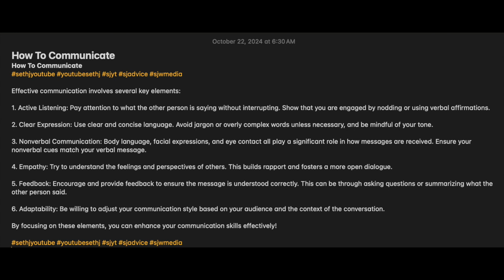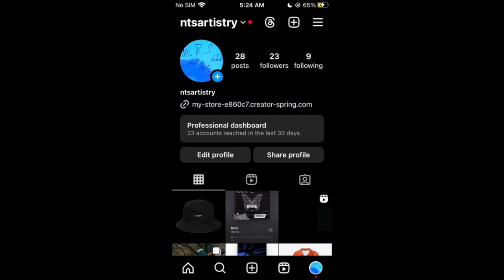How To Communicate